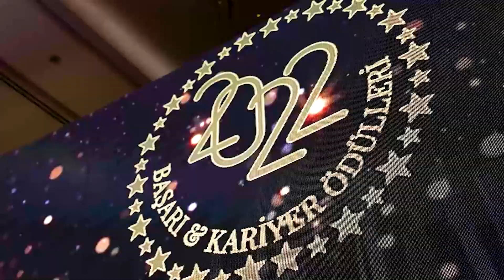TRIFLES GAMES - YILIN EN BAŞARILI MOBİL OYUN STÜDYOSU